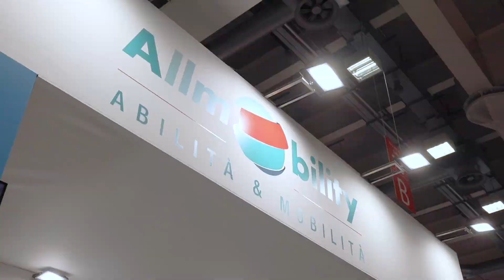Trasformare una carrozzina manuale in elettronica - propulsore Simply to Do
ll propulsore SIMPLY TODO è un dispositivo che può essere facilmente installato su una sedia a rotelle manuale, trasformandola in elettrica. Questo dispositivo è leggero, compatto e facile da manovrare, consentendo agli utenti di superare ostacoli o salire rampe con estrema facilità.
 Costituito da:
- 1 Joystick
- 1 centralina
- 2 motori
- 1 batteria
- 1 cavo a split

facilmente installabili sul telaio della carrozzina tramite gli appositi morsetti forniti.
Il montaggio del propulsore SIMPLY TODO lascia inalterata la struttura della carrozzina e la possibilità di richiuderla anche quando montato, senza eﬀettuare particolari modiﬁche
Disponibile un’apposita applicazione scaricabile sia su Android che su IOS con la quale è possibile attivare o spegnere il propulsore, monitorare lo stato della batteria, cambiare la velocità e manovrare il joystick!
Batteria agli ioni di litio 10Ah con autonomia di 7km.
Rispetta i requisiti della normativa Internazionale sul trasporto aereo.